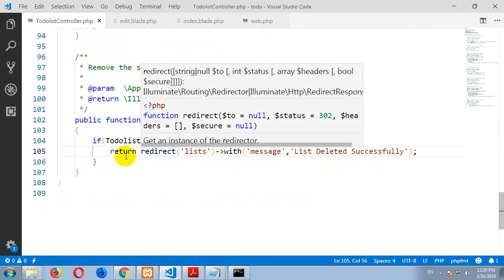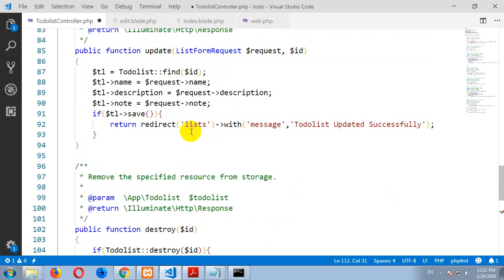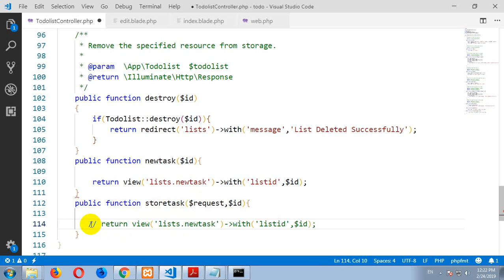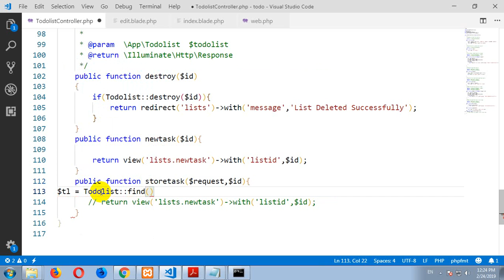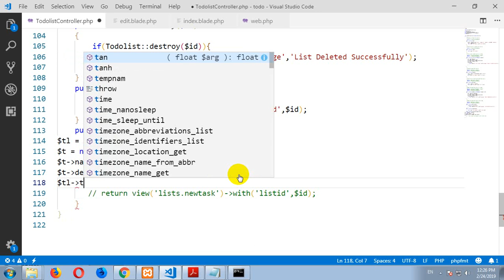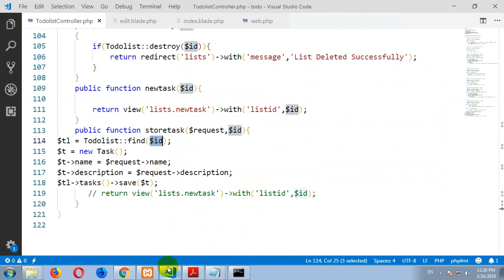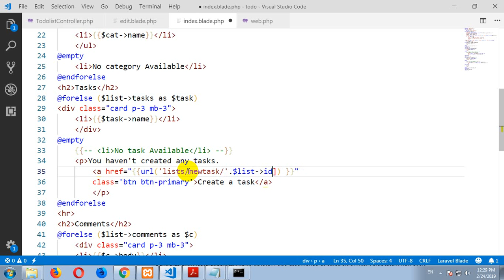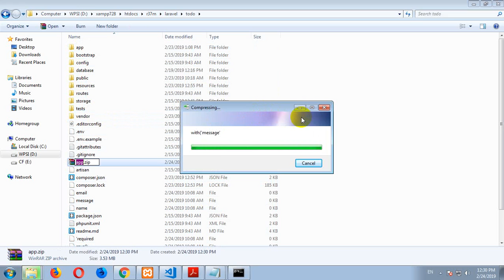026 Create new Task for todolist in laravel